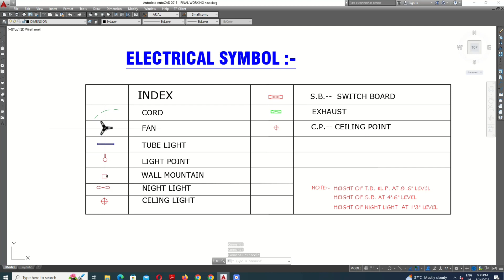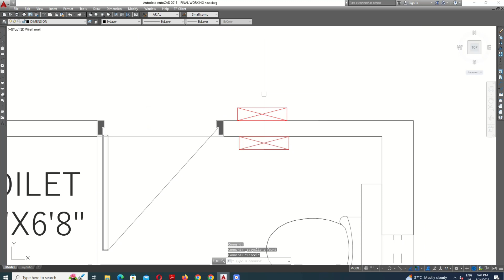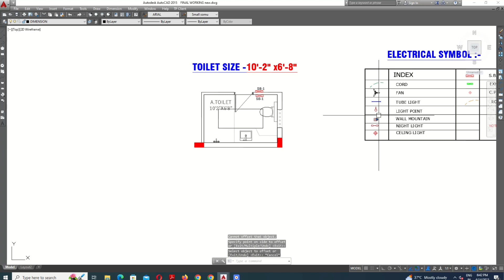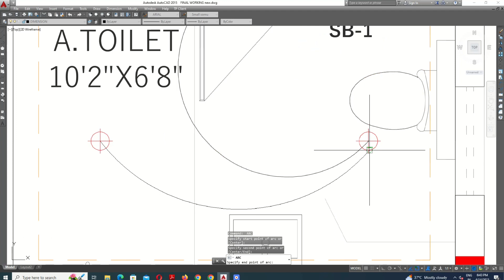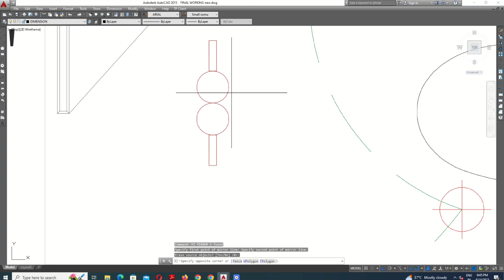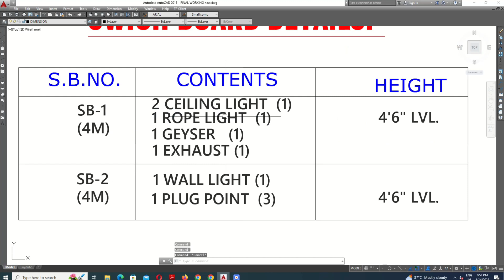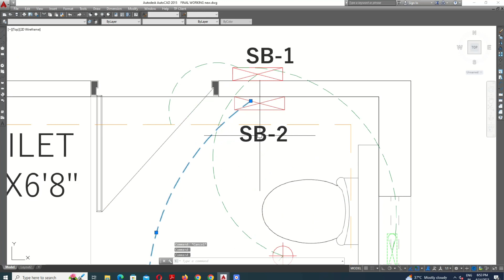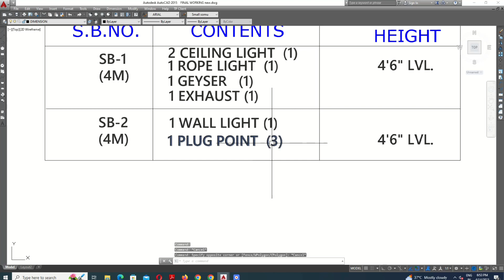Electrical layout for bathroom details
Electrical layout for bathroom details .2023

Your quarries:-
Can I use AutoCAD for electrical drawings?
How do I make an electrical drawing in AutoCAD?
What is electrical CAD drawing?
Why do electrical engineers use CAD?
What is a basic electrical drawing?